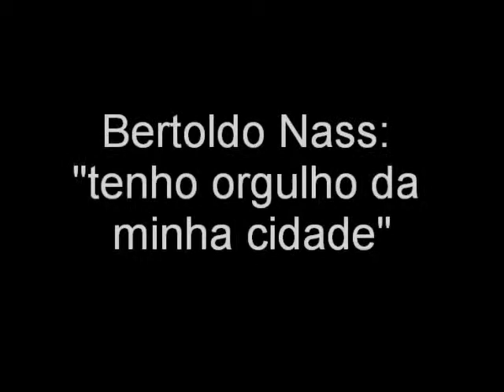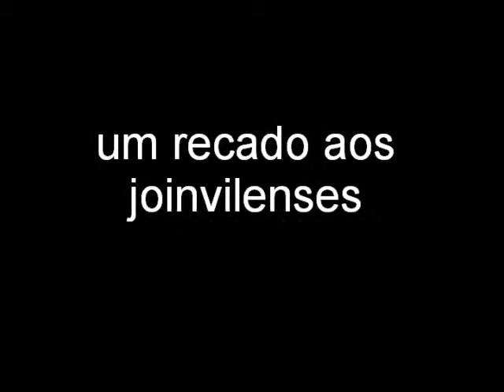Amo Essa Terra Bertoldo Nass